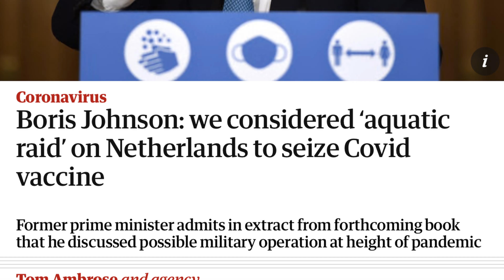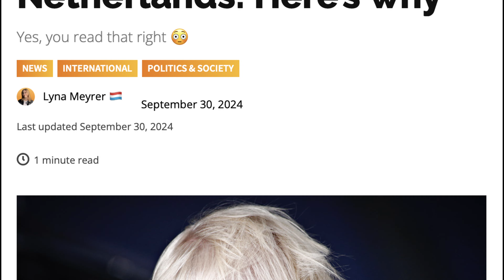แผนลับสุดช็อก! อังกฤษเคยคิดขโมยวัคซีนโควิดจากเนเธอร์แลนด์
เปิดเผยแล้ว! แผนลับสุดช็อคของอดีตนายกอังกฤษ บอริส จอห์นสัน ที่เคยคิดส่งทีมพิเศษบุกขโมยวัคซีนโควิด 5 ล้านโดสจากเนเธอร์แลนด์ ในช่วงวิกฤตที่ขาดแคลนวัคซีนต้นปี 2021

0:00 - Introduction
0:51 - ความขัดแย้งกับ EU
1:15 - แผนลับขโมยวัคซีน
2:25 - วัคซีนถูกลักพาตัว?
3:37 - ผลกระทบ
4:42 - สรุป

เปิดโปงแผนฏิบัติการสุดแหวกแนว ที่แม้ไม่ได้เกิดขึ้นจริง แต่สะท้อนความตึงเครียดระหว่างอังกฤษกับ EU ภายหลังจาก Brexit

ติดตามเบื้องหลังการตัดสินใจของผู้นำในภาวะวิกฤต และบทเรียนสำคัญในการรับมือภาวะฉุกเฉิน